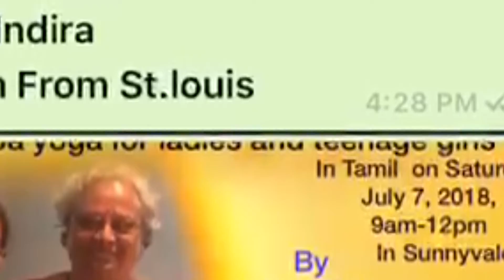Suganya’s birthday on March 28, 2020